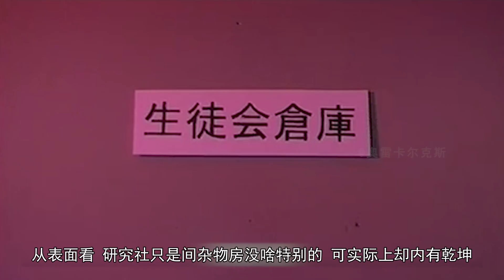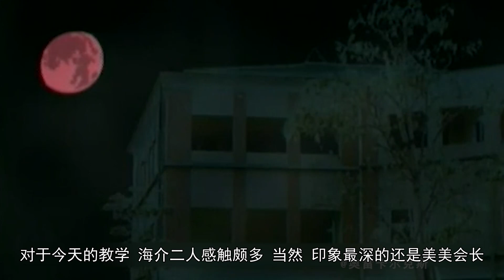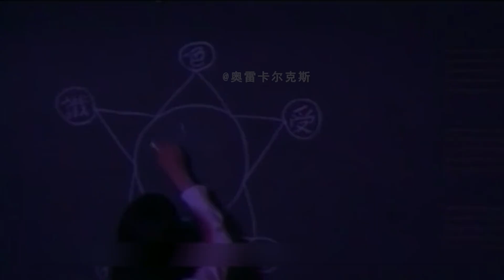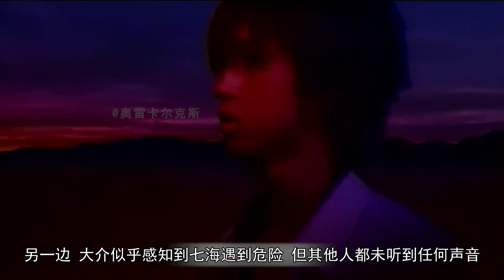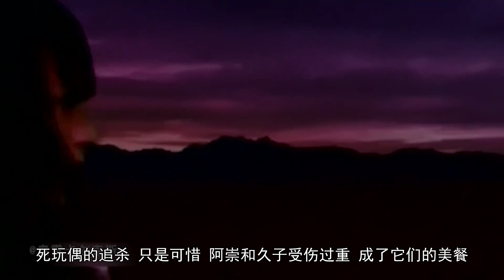【奥雷】玩偶惨遭主人抛弃后化身怨灵 任何不珍惜玩偶的人都是仇人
由于经费不足，本集并未达到预期中的效果，感觉有点可惜。